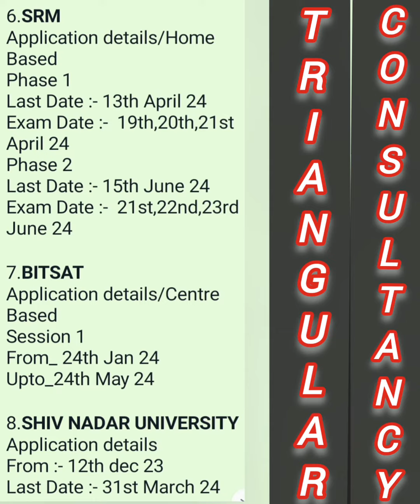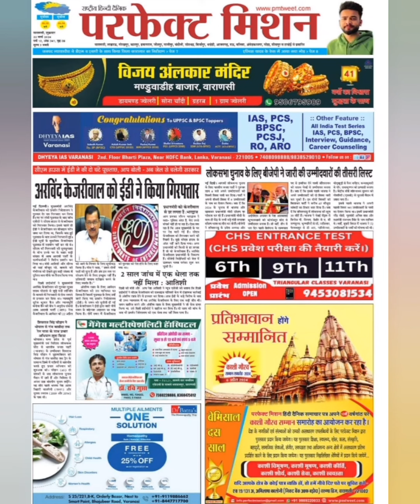Triangular Admission Consultancy/Admission is Open for UG,PG, Professional,Technical and Open School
Triangular Classes में आपका स्वागत है, हमें आपकी मदद करने में खुशी होगी, कृपया प्रतीक्षा करें, हमारा एक कार्यकारी आपकी मदद करेगा!!
मैं वाराणसी से अरविंद कुमार सिंह, ब्रेन ट्रेनर, कॅरिअर कौंसलर,डाईटीसियन, मैथमेटिशियन,अबकैस्,. वैदिक मैथ्स ट्रेनर,मिड ब्रेन Activation ट्रेनर,Nios  Board Expert.